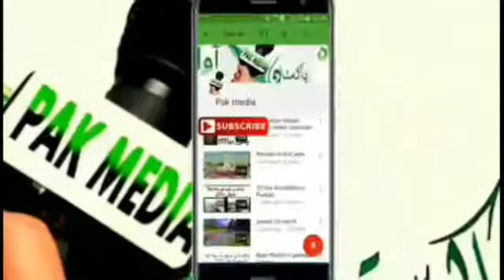Imran khan wife Performing Umrrah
Imran khan With wife performing Unrrah